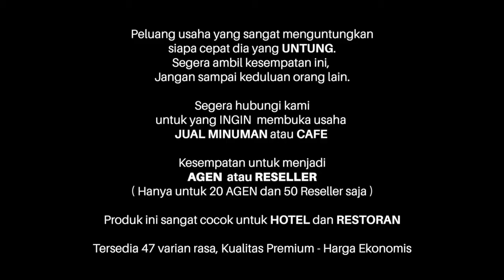Peluang Usaha Viral : MINUMAN BUBUK REDVELVET LATTE ENAK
Masih bingung mo usaha apa, udah coba ini itu tapi masih gagal. Jualan Minuman LATTE aja yuuukkkk….. modal kecil dan untung besar.

STARLINK LATTE tersedia dalam 2 pilihan with sugar dan no sugar, dua-dua nya sama rasanya. Perbedaannya hanya kandungan gula saja. Kami menyediakan 47 pilihan rasa, pilih rasa yang cocok buat kamu……

Bahan-Bahan :
55 gr bubuk STARLINK SUGAR
100 ml air hangat
200 gr es batu

Cara membuat
1. Campur bubuk STARLINK dan air.
2. Aduk hingga tercampur.
3. Tuangkan ke gelas berisi es batu.

Siap Jualan ……….

Kemasan bubuk STARLINK : 10x55 gr dan 1000 gr

Expired: 6 bulan dari pemesanan